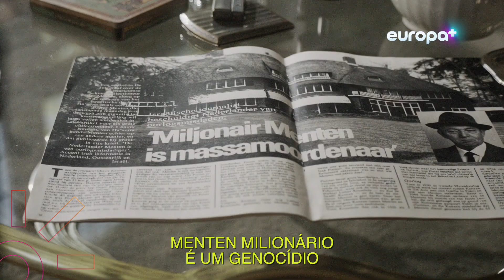Estreia: O coletor de corpos (The body collector) - Trailer Europa Mais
Baseado na história real de um famoso jornalista que tenta encontrar a verdade sobre o milionário colecionador de arte Pieter Menten, que esconde seu passado criminoso de guerra nazista responsável pela execução de famílias judias na Polônia.